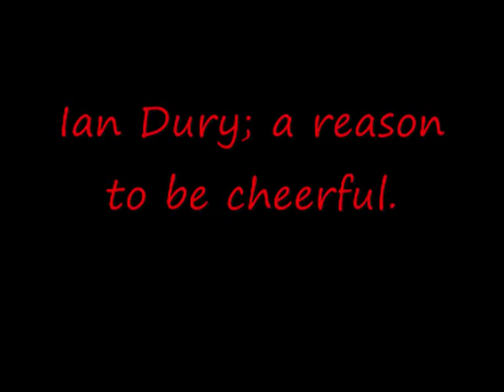There ain't alf been